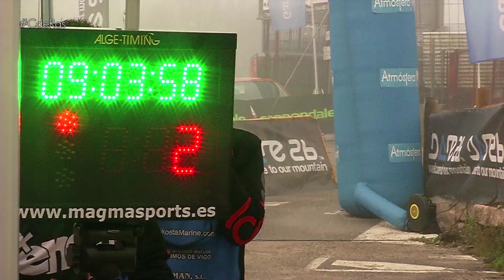MTB ENDURO TOYOTA IBERICAR | by CdRas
Por segundo año consecutivo llegaba a Ponteareas, el Toyota
Ibericar Auto Enduro MTB. Una prueba enmarcada este año dentro
del Open NORTHENDURO XTREMBIKE – CANNONDALE que
estará formado por otras dos pruebas que se disputarán en mayo y
junio en A Cañiza y Salceda.
Una cita muy esperada y en la que participaban casi 200 riders
llegados desde diversos puntos de la geografía española como
Cantrabria, el Bierzo, o Madrid.
También eran muchos los ciclistas que acudían desde el país
vecino, Portugal. Sin duda la estrella de la competición y el gran
favorito no era otro que el campeón de España de enduro, Toni
Ferreiro.
Una prueba compuesta por 36 kilómetros de recorrido que
transcurrían por el conocido monte de A Picaraña. En total
cinco tramos que combinaban descensos, pistas forestales y
carreteras asfaltadas.
En todo caso una ruta no demasiado técnica que permitía participar
a un amplio elenco de ciclistas de diferente nivel.
Pero el encargado de llevarse esta prueba no era otro que Toni
Ferreiro que además jugaba en casa.
El actual campeón de España de enduro no tenía rival y cruzaba la
línea de meta con más de un minuto de diferencia respecto al
segundo clasificado. Se llevaba además el primer puesto entre los
pilotos élite.
A José Manuel Groba no le quedaba más remedio que conformarse
con el puesto de plata scrahct, aunque conseguía reinar entre los
master 30.
El campeón de España de Descenso, el tudense Tony Pérez,
completaba el pódium de campeones.
Completaban el top 5 López Vaqueiro y González Fontán.